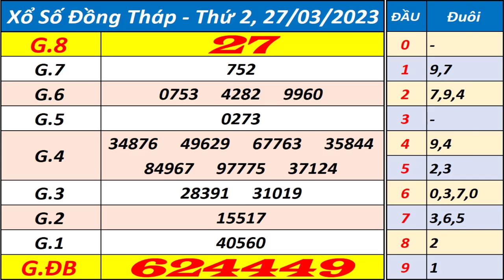Xổ số Đồng Tháp ngày 27 tháng 3 - XSDT - KQXSDT - SXDT - Xổ số kiến thiết Đồng Tháp hôm nay